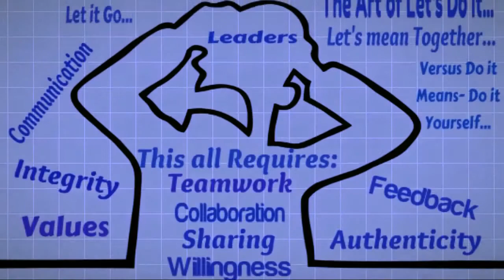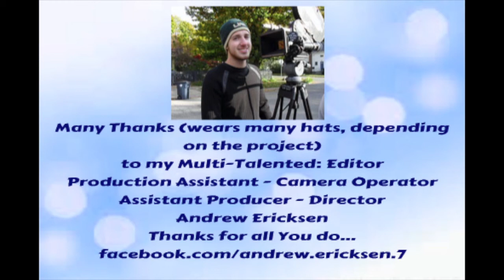Conscious Co-Creations Goes on a Journey with Elise Hicks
Conscious Co-Creations ~ Straight talk about the Mind, Body, Business & Spirit

Today Conscious Co-Creations goes on a  journey with Elise Hicks and we talk about her book "Wings The Journey Home",  the Journey back to self, animals, self reflection and healing.

Elise Hicks is a native of Southern California who grew up in what seemed like a fairly normal suburban neighborhood in Pasadena. Her father's diagnosis of lymphoma became the "White Rabbit" triggering event for her awakening at the early age of twelve. The journey of healing involved many various modalities, from chemo to psychic healing. Many nights were spent talking with her dad, about life, life beyond life, how the universe works, etc. He was her first mentor, and fortunately the six months that he was originally given by his doctor expanded to nine more years. For her eighteenth birthday, his gift for her was an astrological chart and reading—this opened the door to one of her first passions!

Now, many years later, Elise has many career labels: namely, she is an astrologer, a real estate professional, and an author. She and her husband, William, met through a transformational workshop environment, and during much personal growth together they were inspired to write Wings: The Journey Home, a fun and inspiring tale for all ages, and an accompanying thought-provoking workbook. Elise and William are both students of history, psychology, self-empowerment, metaphysics, and quantum physics. 'Wings' is their first published book, but they have also written a couple of eBooks together, and have several others in the planning stages. Elise's intention is to teach what she has learned through her writing, astrology counseling, and public speaking.

We Plus You ~ Straight talk about Conscious Business Collaborations